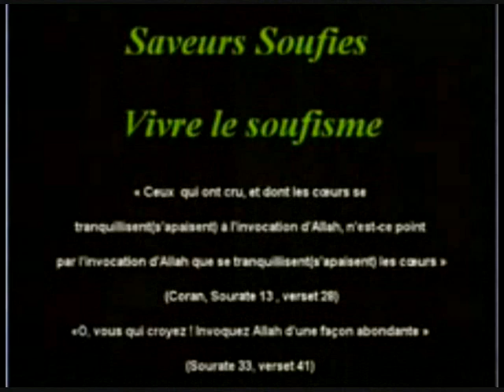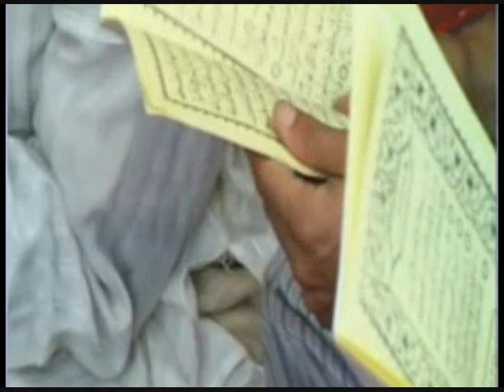Introd Dhikr et compagnonage arabe français+témoignage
Le soufisme authentique coeur de l'islam permet à travers son éducation muhammadienne de progresser petit à petit vers les comportements nobles. La compagnie bénie du maître ainsi que le Dhikr rendent les actes d'adoration plus aisés à accomplir et permettent plus de présence dans ces actes.
يقول الشيخ العارف بالله الشريف سيدي الحاج حمزة :التصوف أخلاق و أشواق و أذواق، الشريعة باب الحقيقة ،كل الأبواب موصدة على الخلق إلا من اقتفى أثر رسول الله،من فاتك في الأخلاق فاتك في التصوف